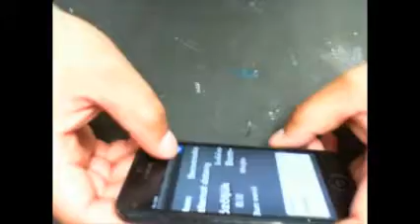iPhone 5 Home Button Replacement - How To Guide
Video show the steps needed to replace the menu button / home button on an iphone 5.  Parts, tools and more free guides are